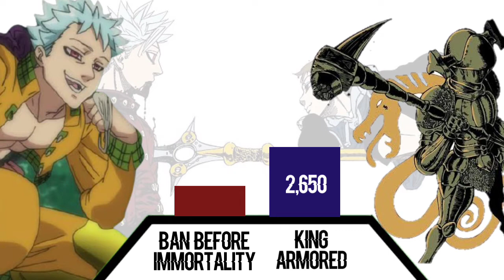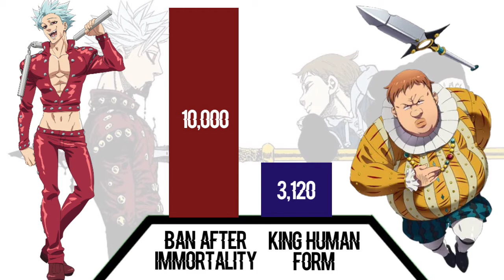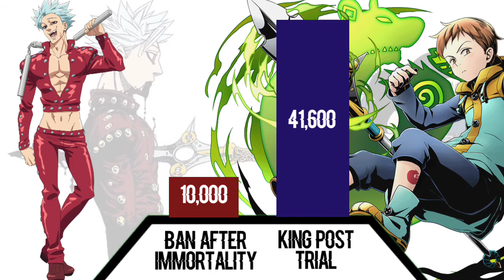Ban VS King Power Level |InfiniteTopics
InfiniteTopics Presents:
Ban VS King Power Level

Series: SEVEN DEADLY SINS

We Hope That You All Guys Have Liked The Video And Share It As Much As Possible.

And Also If You Want Any Video On Your Fav Anime Or Character You Are Free To Tell me Through Comment Box.

Thank You Guys For Watching My Video And Reading This Stuff..Really Thank You